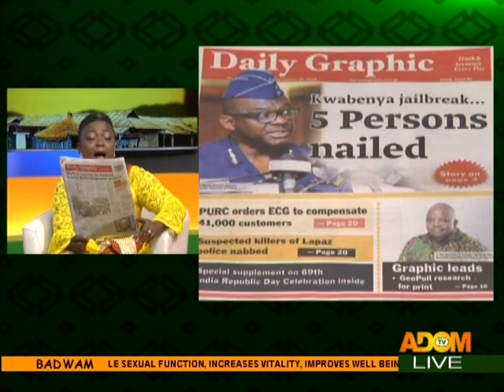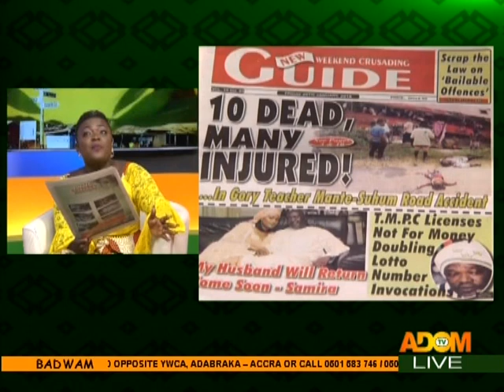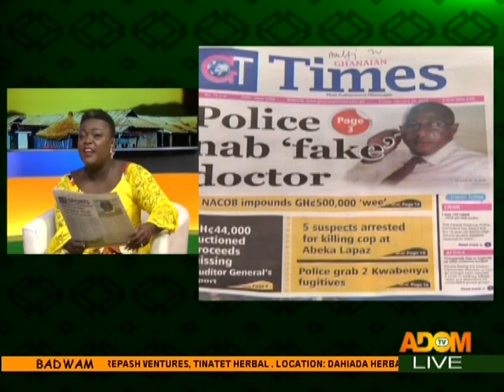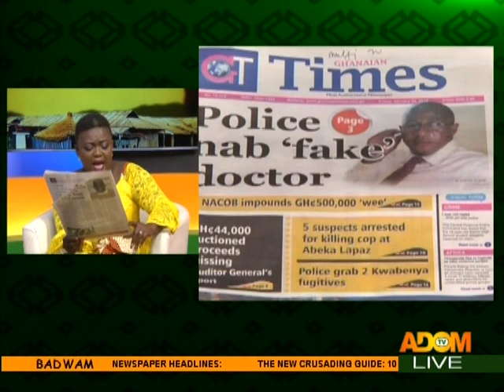Badwam Newspaper Review on Adom TV (26-1-18)